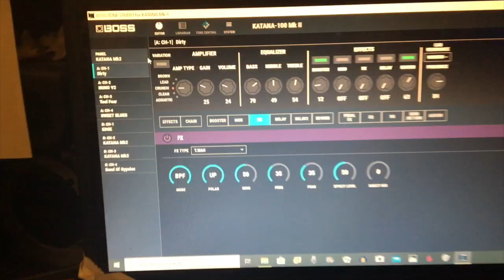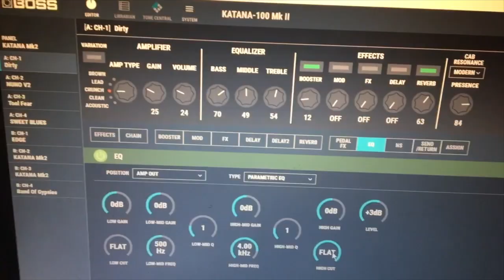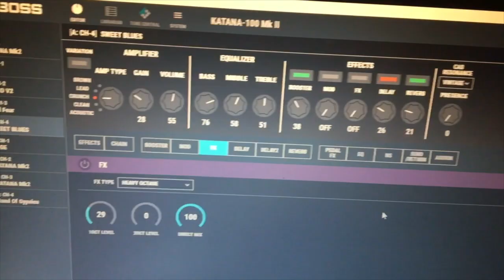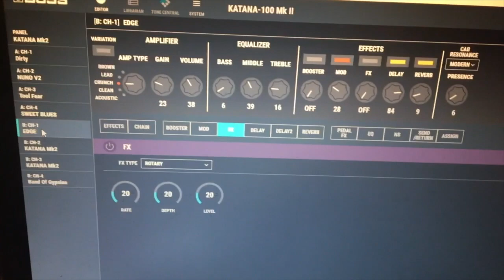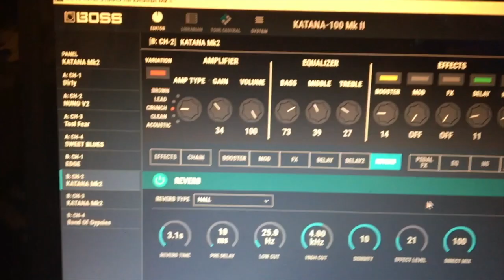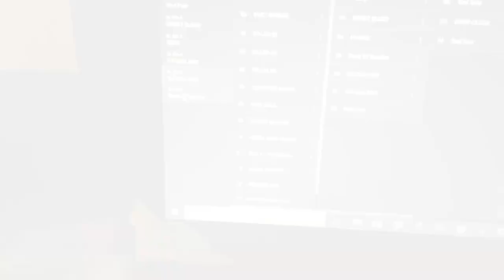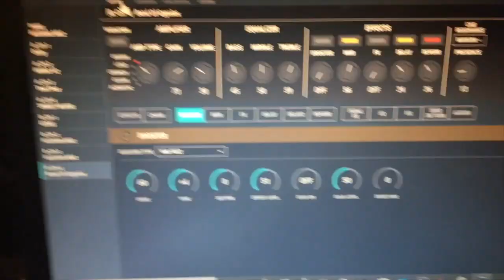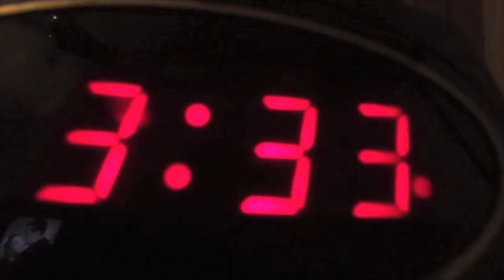Katana MK2 My Top 8 Patches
(Edit-- This was a big time experiment for me so I appreciate your patience and understanding that I am not an expert on the Boss Katana, video creation or even how to be remotely entertaining as a content creator! Ha! Also my time is quite constrained.  I'm just glad maybe somebody out there found this helpful in any way! The Fender GTX vid on my page is a little more dialed in. I'm attempting to get better with the editing/pacing.

This is a look at my top 8 presets (so far) for the Boss Katana 100 w MK2 amplifier with a few little tips and tricks I've picked up along the way...

Links to the patches...

4. Sweet Blues-- Look at Boss Katana Tone Studio Links under James Ryan Top Ten

6 and 7 are my personal Wah settings

Fast Pass through to the Playing (Enough with the blabbing!)

Dirty - 3:40
Nuno- 5:07
Tool- 7:49
Sweet Blues- 10:58
Edge- 13:46
My Wah Clean- 17:26
My Wah Dirty-21:01
Machine Gun- 23:51

I am using the Fender Classic Vibe 70's (natural) in this video. It is a terrific low budget/pro-level Strat, if you're in to that sort of thing.

Also for a terrific setup or repair on any instrument please check out Eisenman Guitars! In addition to being extremely proficient at his craft, he is also extremely helpful in answering all of your dumbest questions!

Flatten the curve and stay the heck home!